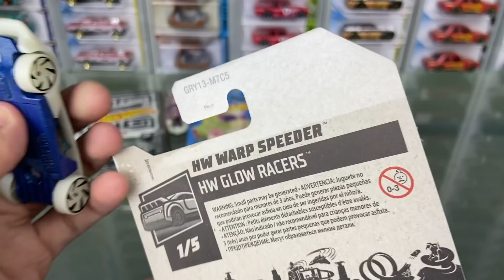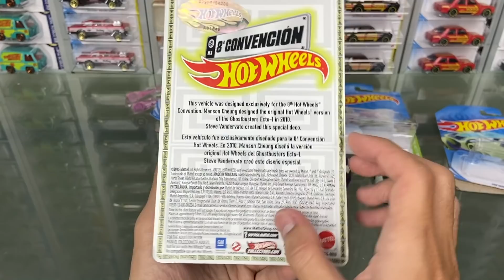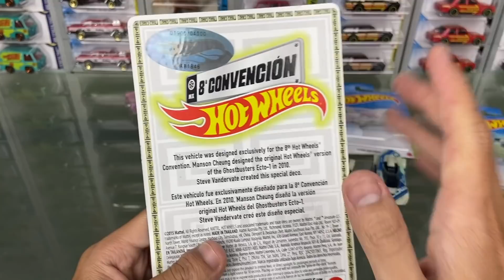BISA NYALA! HOTWHEELS GLOW RACERS KEREN BANGET!!!